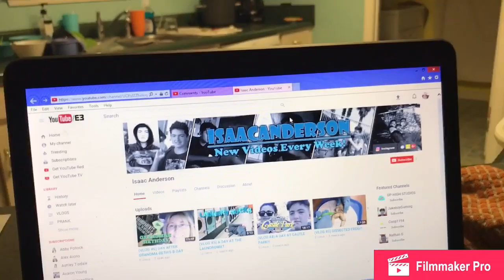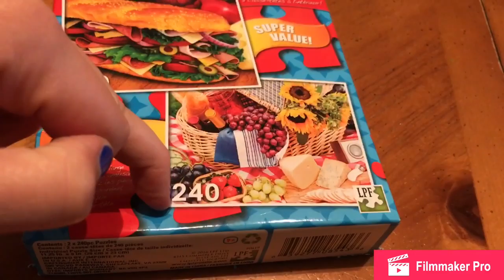She cropdusted me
Vlog #320.  This Vlog sucks.. and mom cropdusted me.

Moms channel: BigHairedFartyBarbi